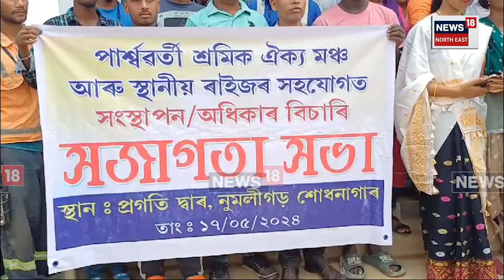Numaligarh News | NRLৰ প্ৰগতি দুৱাৰত শ্ৰমিক ঐক্য মঞ্চ আৰু স্থানীয় ৰাইজৰ উত্তাল প্ৰতিবাদ N18V